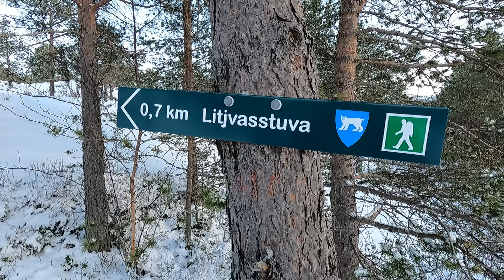Litjvasstuva, Innhavet (115)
🌍 Hamarøy kommune i Nordland.
⛰  122 moh.
🔝 1,2 km.

Startsted: Shell Innhavet, rett ved E6.
Parkering: Flere parkeringsmuligheter ved startsted.
Sti: God.
Merking: Noe.